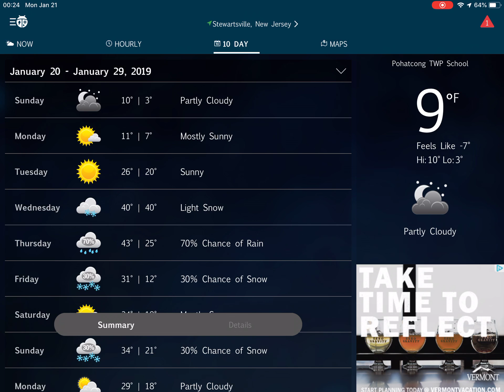IT IS EXTREMELY COLD HERE!